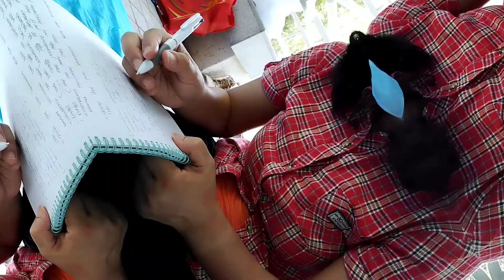BELAJAR Di BMC HONGKONG, itis ae belajar ngevlog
Semangat berlibur
Semangat belajar
Semangat kerja